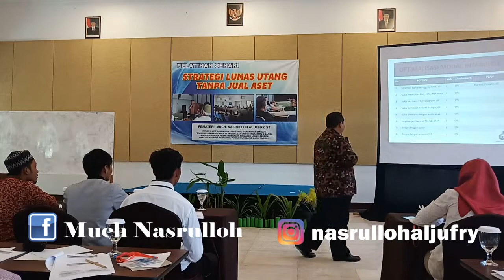STRATEGI LUNAS HUTANG TANPA JUAL ASET part.11 (OPTIMALISASI MODAL TANGIBLE)